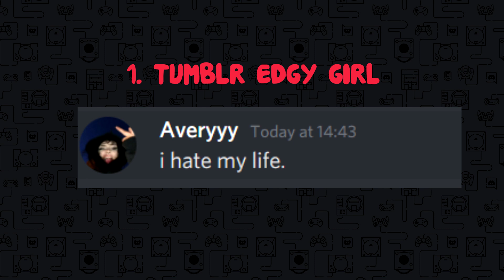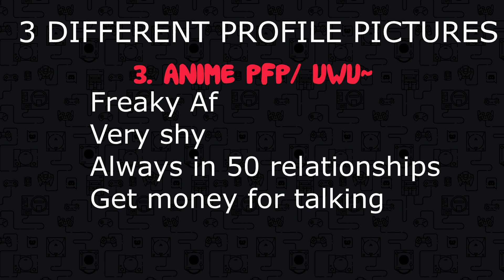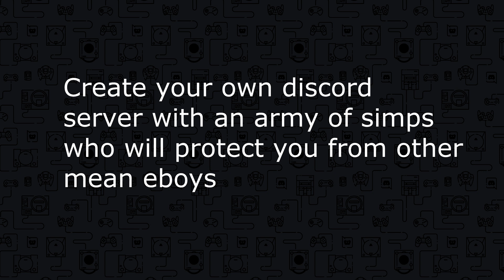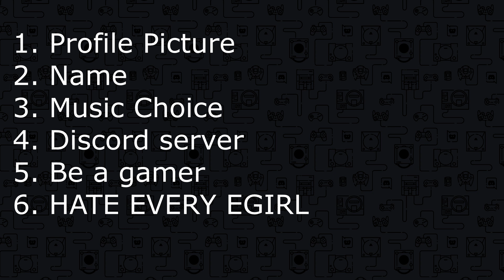How to be a DISCORD EGIRL (Low Budget Video)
NO HATE IN THIS VIDEO :D

PLEASEEE 5 LIKES ;-;

LOVE U GUYSSS THANKS FOR 1.7K THATS HUGE WERE ALMOST AT 2K